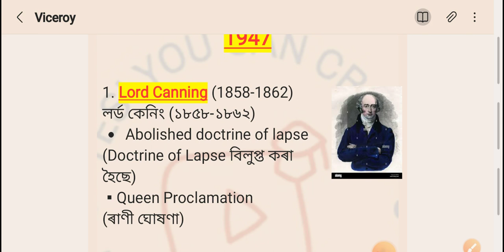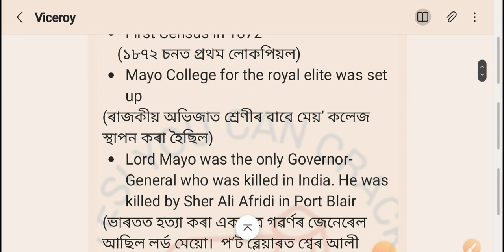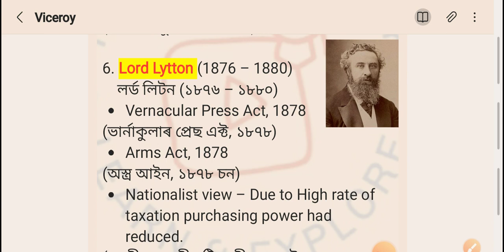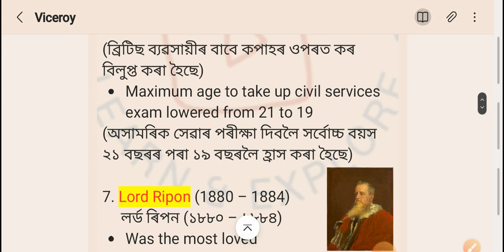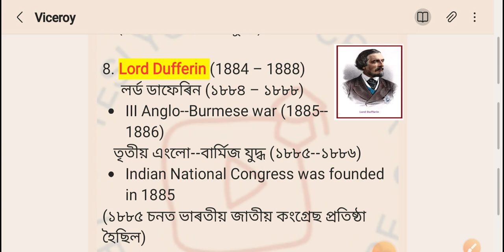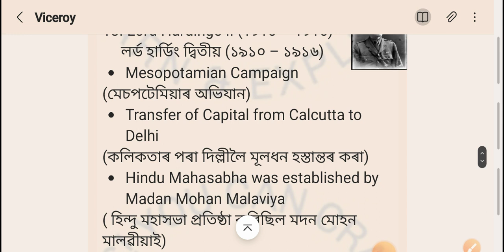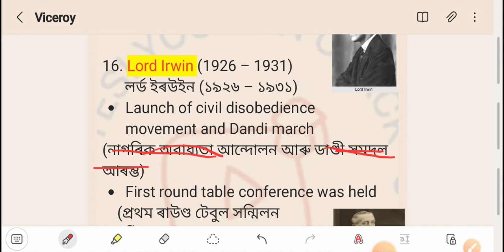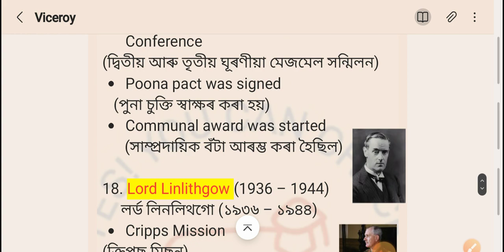viceroy of India from 1858-1947 | ভাৰতৰ ভাইচৰয় | tet | apro | ssc | assam police | apsc | Railway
viceroy of India from 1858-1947 | ভাৰতৰ ভাইচৰয় | tet | apro | ssc | assam police | apsc | Railway | cgl | chsl | dhs | dhe and others competitive exams

Indian History mcq | polity MCQ | Geography mcq | Economics mcq for UPSC, PCS, SSC, TET Railway Exam apro, dhe, dhs
viceroy of india
viceroy of india 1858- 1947

Indian history gk questions | Indian history gk questions and answers | Modern Indian history mcqs
most repeated 150 history mcq বাৰে আহি থকা 150 history প্ৰশ্ন